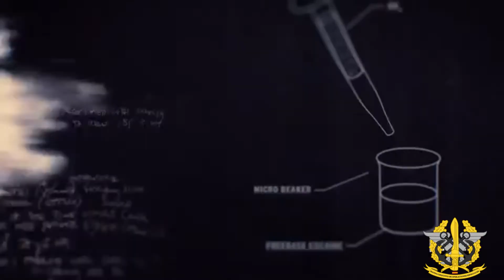Intro de la segunda temporada de la campaña pecados capitales | MCOE | Español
🎮Monitor: Asus VG278QR 27" LCD FullHD 165Hz FreeSync
🎮Torre: Thermaltake View 71 Cristal Templado USB 3.0
🎮Refigeración: Corsair Hydro Series H150i Pro
🎮Fuente: Corsair RM750X V2 750W 80 Plus Gold Modular
🎮Placa base: Gigabyte X570 Aorus Pro
🎮Disco SSD: Gigabyte AORUS NVMe Gen4 SSD 2TB M.2
🎮CPU: AMD Ryzen 9 3900X 3.8 GHz